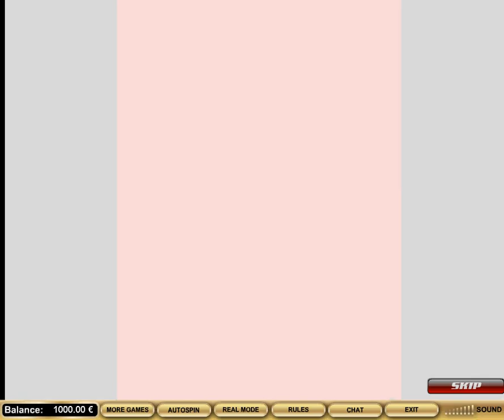DOUBLE AGENT SLOT GAME